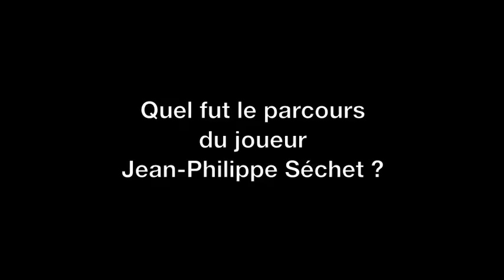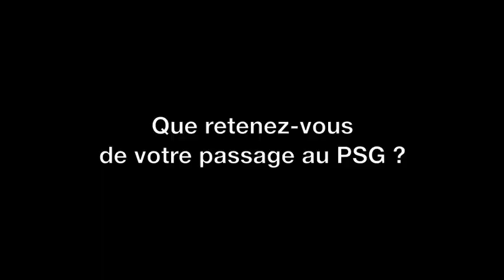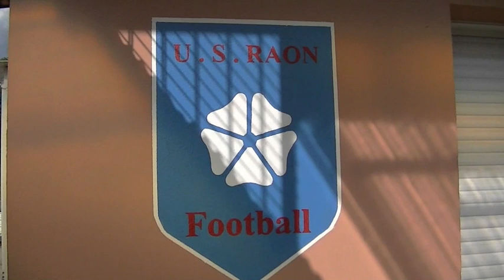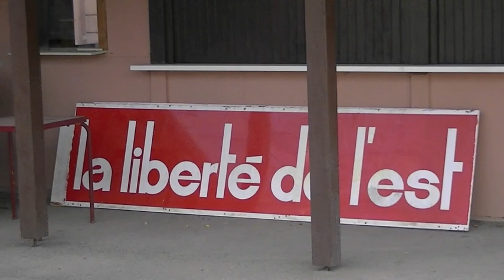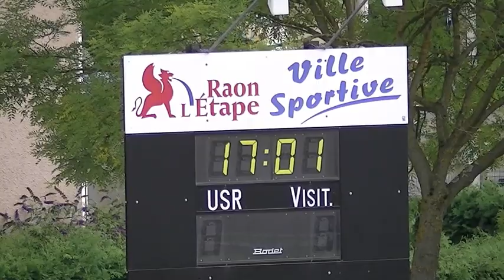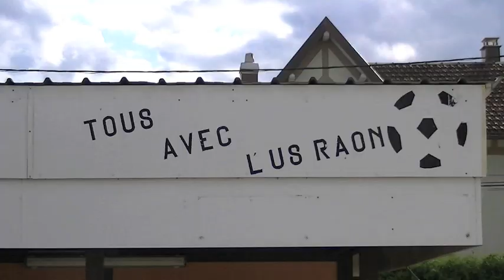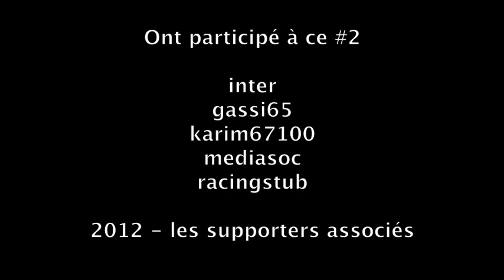Paroles d'entraîneurs #2 : US Raon-l'Etape (CFA)